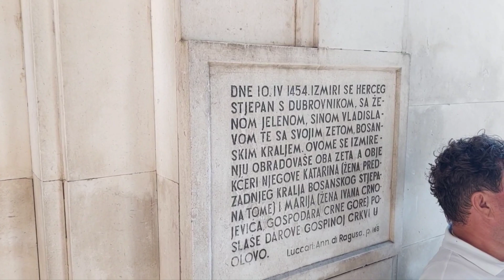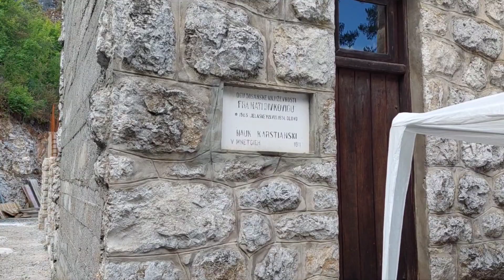Hodočašće u Olovo uoči Velike Gospe. 14.8.2023.g.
120 vitežana hodočastili Gospu Olovsku